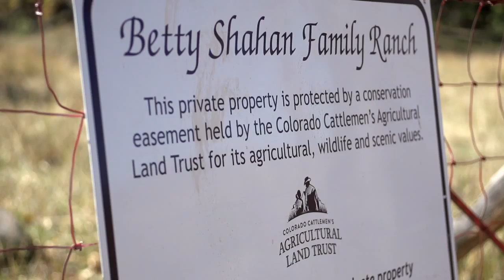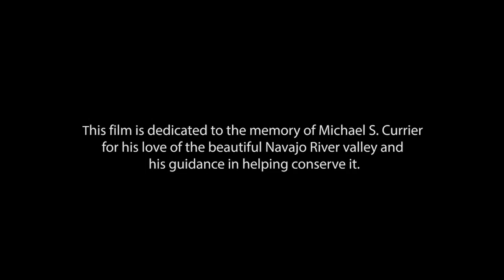TERRA 1106: Stewardship with Vision - EP03 Betty Shahan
Stewardship with Vision is a series of short films profiling conservation-minded landowners in the American West. The third episode of the series is focused on Colorado cattle rancher Betty Shahan, and how her conservation work has had positive effects in the San Juan-Chama Watershed of southern Colorado and northern New Mexico.
Produced by: Brett Kuxhausen